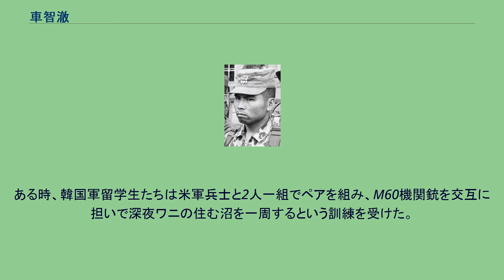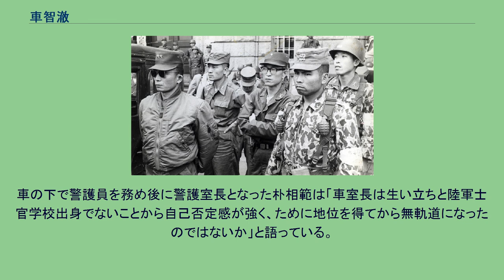車智澈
車 智澈（チャ・ジチョル、1934年11月6日 - 1979年10月26日）は、大韓民国の軍人・政治家。
後に大統領警護室長となり、朴正煕暗殺事件で朴正煕大統領と共に金載圭KCIA部長に射殺された。
5・16軍事クーデター時 左から朴正煕少将、朴鐘圭少領、李洛善少領、車智澈大尉 京畿道利川郡麻長面の農家に生まれるが、経歴上は京城府（またはソウル特別市）出身。
朝鮮戦争には学徒兵として出征。
韓国陸軍士官学校11期の試験に落ちた後、陸軍甲種将校砲兵幹部候補生として少尉となり、アメリカの陸軍士官学校（ウェストポイント）に留学。
1959年空輸特戦団（韓国軍の空挺部隊）に配属された。
その後、再度米国に留学、ジョージア州ポートベニングのレンジャースクールで降下訓練を受ける。
ある時、韓国軍留学生たちは米軍兵士と2人一組でペアを組み、M60機関銃を交互に担いで深夜ワニの住む沼を一周するという訓練を受けた。
しかし車はペアの米兵に暴力沙汰を引き起こしてしまう。
一時は連帯責任で留学生全体の帰国まで危ぶまれたが、米兵が車との連携を怠っていたことが認められ、処分を免れた。
1960年に帰国して大尉に昇進、第1空輸団の中隊長となる。
またこの頃朴正煕少将と知り合う。
翌1961年には朴正煕の5・16軍事クーデターに呼応し金浦で蜂起、海兵隊とともにソウルを目指した。
道中、第一漢江橋にて決起軍を鎮圧せんとする憲兵隊の足止めを食らったが、車は自ら率先して橋を強行突破、決起軍のソウルへの進路が開かれた。
クーデターの成功後、第一漢江橋での功績により国家再建最高会議で国家再建最高会議議長警護次長。
1963年10月の大統領選挙で朴正煕が大統領に当選すると、翌10月の総選挙で民主共和党（共和党）の全国区候補として立候補し初当選、国会議員となった。
1965年の日韓基本条約の批准を巡り国会が空転した際、朴正煕の意を酌み実力行使により強行採決し批准させた。
以後、第7代、第8代、第9代の国会議員選挙で連続当選し、共和党の中央常任委員や党務委員、国会の内務・外務委員会の委員長などを歴任した。
一方では軍事政変後、朴正煕から勉学の勧めを受けて夜間大学に入学を決意し、1964年に国民大学校で政治学修士、1965年には政治学博士の学位を取得したが、権力で買い取ったと言われている。
1974年、文世光事件により更迭された前任者・朴鐘圭の代わりとして、第3代大統領警護室長になった。
1979年10月26日、朴正煕暗殺事件で宴席の場で金載圭に射殺された。
殺害の理由は明らかになっていないが、従来より車と金は犬猿の仲であり、一説によれば、当時釜山と馬山で起こっていた釜馬民主抗争への対応において、朴正煕が車智澈の強硬策を採用したため、韓国中央情報部の金載圭の立場が脅威に晒されていたためとも言われる。
警護室の本来の職域を超えて権力を誇示し濫用したため、政敵を多く作り非常に評判が悪かったが、敬虔なキリスト教徒という一面もあり金銭的には清廉だった。
車の死後に残された財産は多くなく、彼の年老いた母は養老院で寂しい生活を送った。
車の下で警護員を務め後に警護室長となった朴相範は「車室長は生い立ちと陸軍士官学校出身でないことから自己否定感が強く、ために地位を得てから無軌道になったのではないか」と語っている。